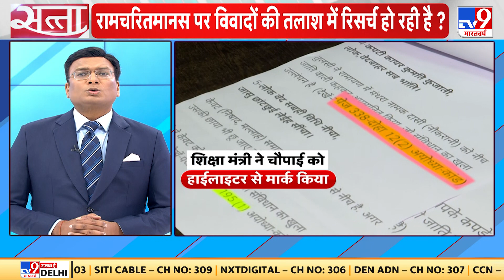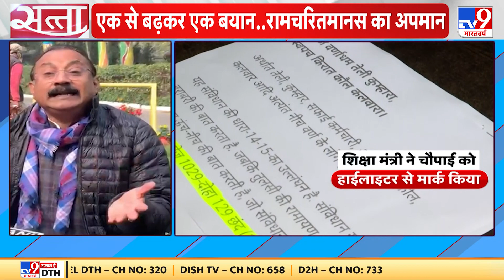Ramcharit Manas Issue: रामचरितमानस पर घमासान !रिसर्च की नई तस्वीर | Bihar | Education Minister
Ramcharit Manas Issue: बिहार में अब नया विवाद शुरू हो गया है. शिक्षा मंत्री चंद्रशेखर सिंह (Bihar Education Minister Statement on Ramcharit Manas) को लेकर सियासत गर्मा गई है. मानस और श्रीराम को लेकर उनके बिगड़े बोल पर बयानबाजियां जारी हैं. इस बीच भाजपा नेता हरिभूषण ठाकुर बचौल (Hari Bhushan Thakur Bachol) ने गुरुवार को उन पर जमकर निशाना साधा है.